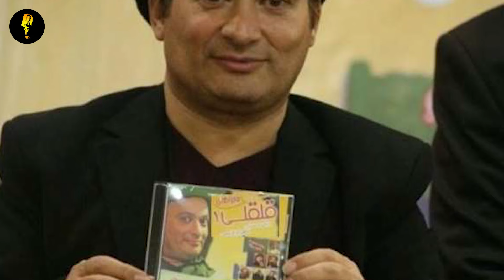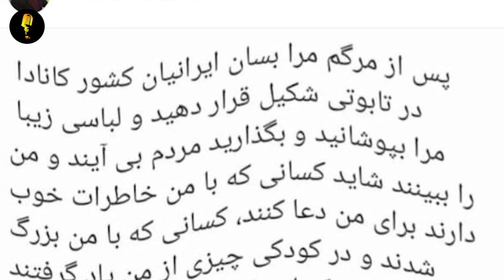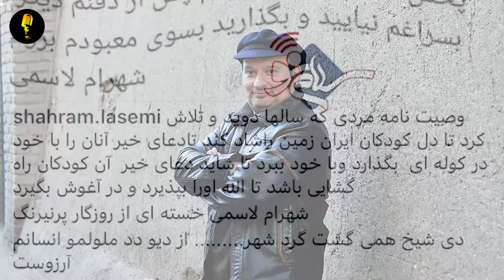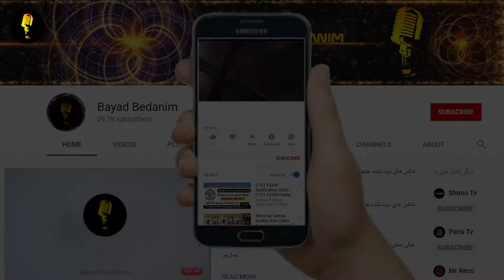انتشار وصیت نامه نگران کننده قلقلی (شهرام لاسمی)،بر سر مزارم قرآن نخوانید و …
▶️ در این ویدیو میبینیم،انتشار وصیت نامه نگران کننده  قلقلی (شهرام لاسمی)،بر سر مزارم قرآن نخوانید و …